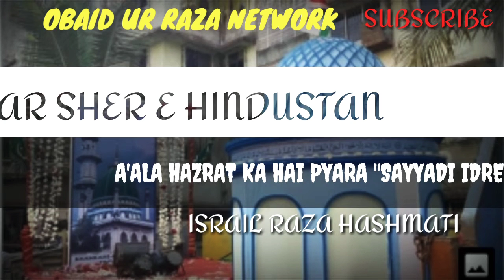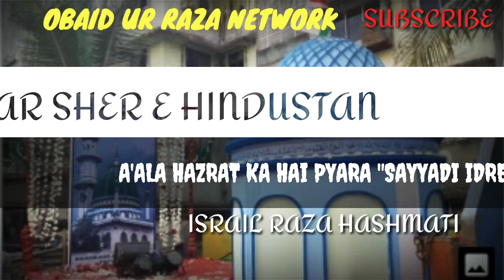Beautiful Manqabat_A'ALA HAZRAT KA HAI PYARA SAYYADI IDREEES RAZA™ β¥_"ISRAIL RAZA HASHMATI"..